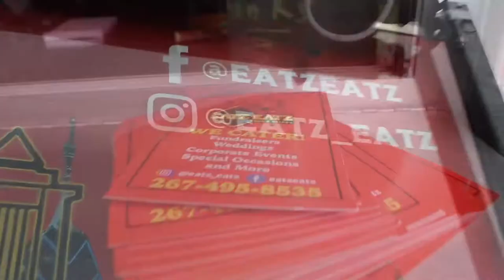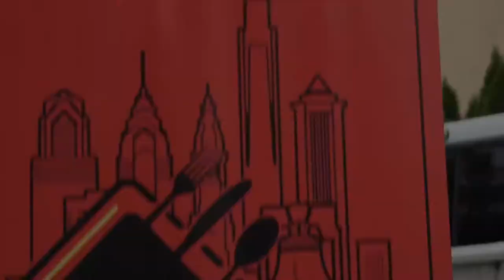Darryl Shuler & Friends Ultimate Black & White Day party